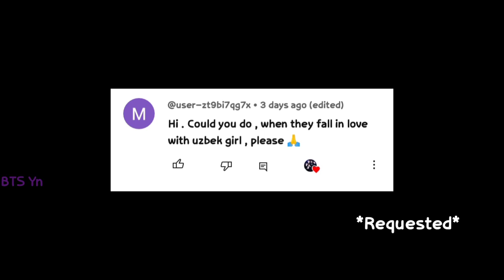BTS Imagine - When they fall in love with uzbek girl